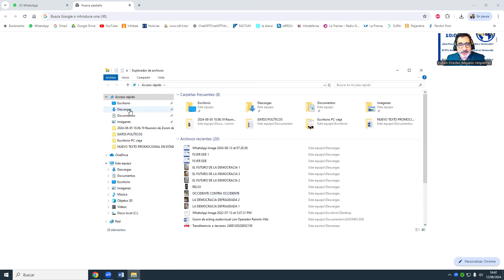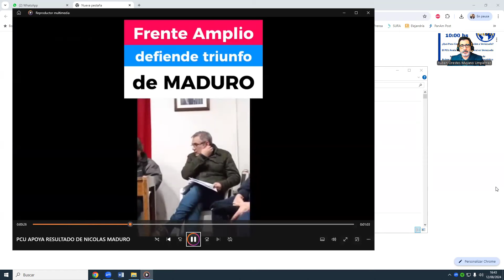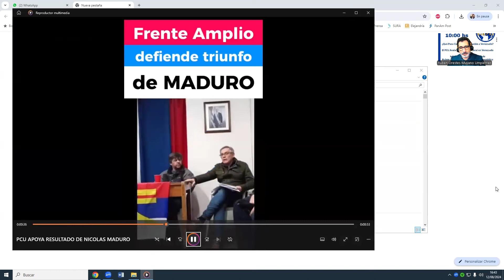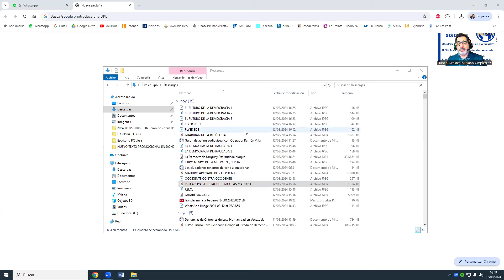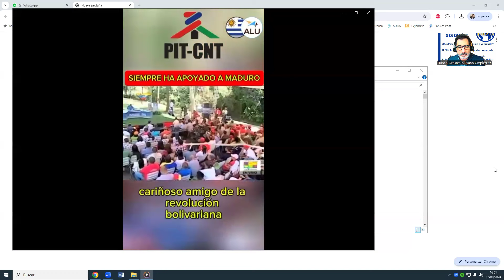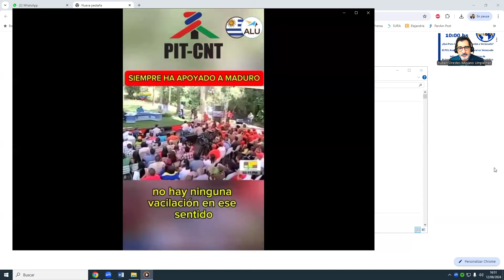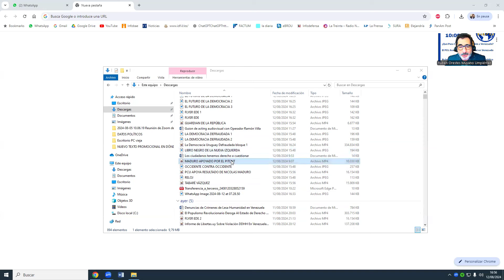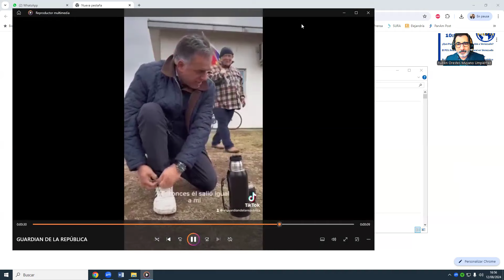PitCnt Apoya El Marxismo Leninismo de Maduro